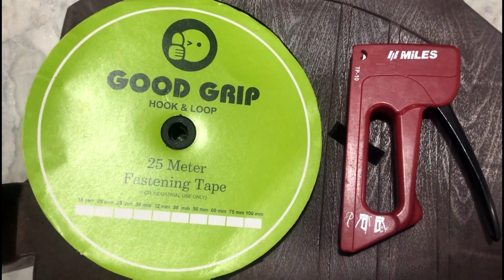How to Install Mosquito Net on Windows